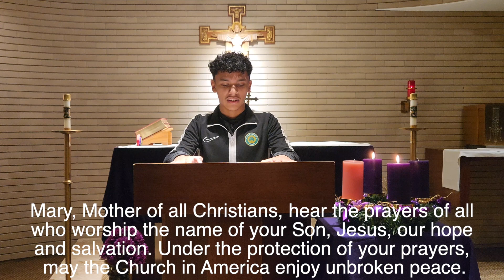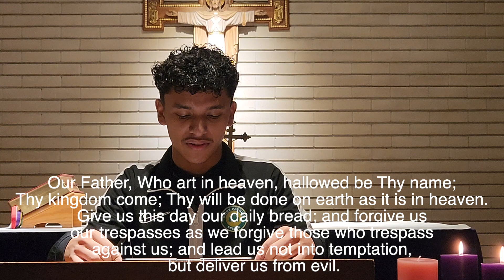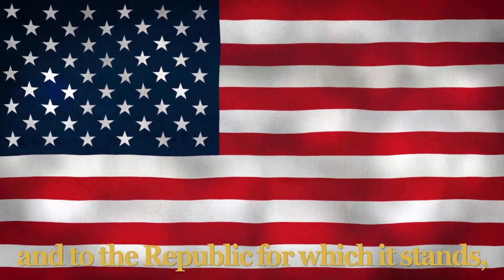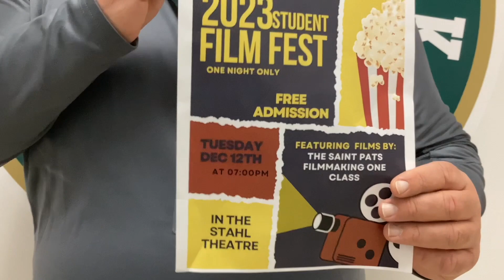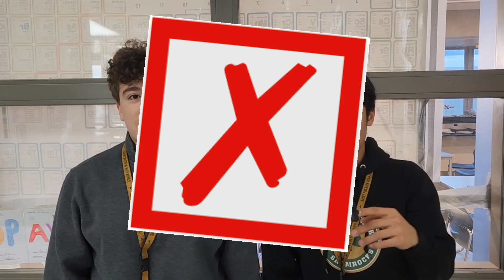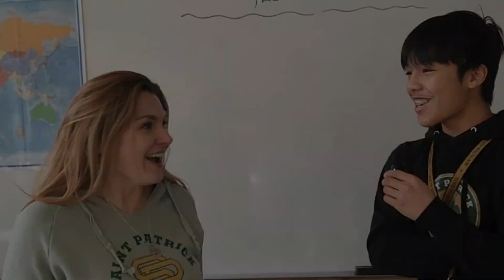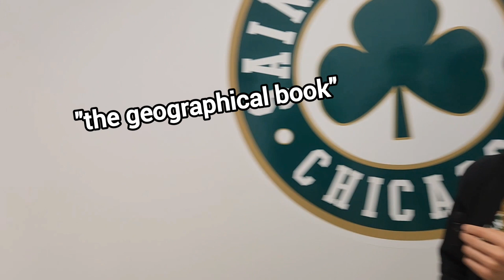S1E59 dec 11 news